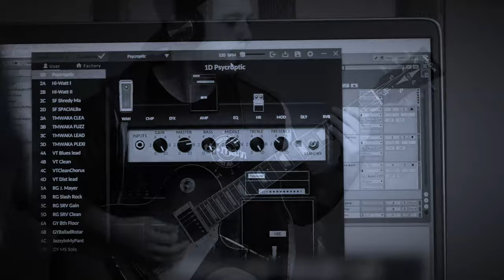Psycroptic...on a budget | Carriers Of The Plague | NUX MG-300 | Harley Benton SC-450Plus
Finally a new video and finally some new gear!  Featuring a budget of just 300€!

I've wanted the NUX MG-300 since I saw Leon Todd demoing it, but it wasn't available here in Germany until recently and the company didn't want to send me a demo unit either. So this was the first gear I've bought since I started my new job at Thomann.

Before I go in depth with the new gear, here's the reason the video is in black & white: I've been living in my new flat for a month now but still don't have a proper computer studio desk. So for now, my work/studio/bedroom is mostly just an empty room where I just sleep...or work out. OR film new videos. It's pretty big and has this wonderful green wall, so I thought, hm I should try to use it as a green-screen. But man, did I fail. I only have one soft-box right now, so the lighting was pretty subpar for that. Combined with the finish of the guitar and the clothes I wear, the green background looked awful, haha. Since I wanted to upload this video today, and not spend ages working on post-processing I took the easier route: black & white.

This video is also just a warm-up video for future stuff. One is a collaboration with someone for another Psycroptic song and the other stuff is more gear-demo related. I won't do a review of the guitar or the fx in video-form, as I'm not really a fan of those.  You have to play these things, and for the guitar, I'm too biased to make a serious review. But spoiler: I really like it, it plays wonderfully, and surprised me as well. Will propably be my main guitar from now on. The Ibanez is already pretty worn out from me playing it, and suprisingly, the action on the Harley Benton is better. Didn't think I could get it set-up like this!

Okay, then, a few words about the gear: as mentioned, I was able to set up the guitar with relatively low action and a pretty good tone as well. The pickups did require some getting used to, as those are my first low output pickups. All the guitars I've owned before had high output pickups. So none of my presets work without some adjustments.

With the changes in my playing over the last year, I thought that I should try out some guitars that are more suited for a mid-gain sound, less for metal, as the tone you've heard in my Tigran Hamasyan riff video is my main tone for some time now. I had my eyes on a hollow-body guitar that I got around playing at work. It felt really great, like that's it,  that totally fits my current playing style. But I got my hands on this Les Paul eventually, and it basically has all the same specs, except for the hollow-body part. Same pickups, same possibilites with the coil tapping (which is a must for me for low to mid gain tones) and 22 frets as well. I never wanted a guitar with less than 24 frets, as it's easier to play covers with those, but for my personal playing style, I seldomly play above the 17th or 20th fret. Most of my playing is situated in the 5-12th fret region haha. After the other Psycroptic cover I'll probably tune it down to D standard. Not sure though. I do like E Standard tonally across neck. But it's just a tad too high, lacking the punch of D Standard. (And I'm not the biggest dropped tuning player anymore)

And now to the NUX MG-300. For that price, it's the best piece of gear you can get I'd argue. After seeing Leon Todds video my expectations were pretty high.  Actually too high. I have to admit that I was slightly disappointed. Just slightly. It really depends on what you expect. It's not a Kemper/Axe-Fx/Helix killer. I mean, sure, for that price you will not get that, but demos I've heard sounded so good, that I though it could come close. And here's the thing: it does sound really good. I wouldn't record videos with it if it would sounded bad. But the thing were you notice it's still a cheaper modeller is the feeling. Playing-wise it feels a bit spongy, like it's a bit too easy to play. For comparison, on the axe fx some amp models are a real bitch to play, like I assume for the real counter-parts, with lots of dynamics. The NUX is more like the little brother. And for 130€ that's f*cking great. It's not bad at all, I just wanted to share my intial thoughts with you :)

After spending some time with, I do love it. It lacks a few hi-gain models (I miss one modern amp like a randall or peavey), but the strength of the unit is really those mid-gain amps, which suits my current playing style. It's also a USB Interface with reamping capabilities, which beats my old Axe Fx. Then it also has an expression pedal as well as a looper. So you get a lot of features. Over 20 amps, each with its own cab and 4 mics in 3 different positions.

What you hear here is all done within the box. No post-processing, no external IR's. Just the Friedman model with the matching cab.

Here's the preset for you guys if you want to try it out: